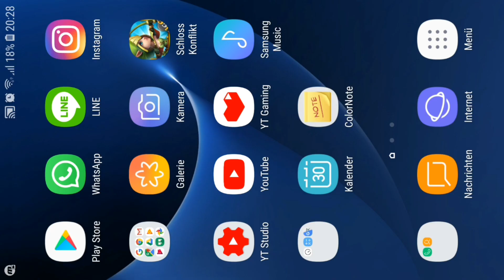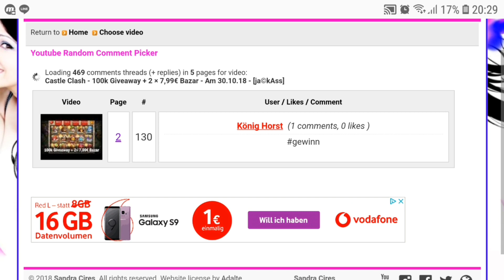Castle Clash - Account/7,99€ Verlosung - der Gewinner steht fest!!! - [ja©kAss]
Hi Clasher,

In diesem Video warten die 3 Gewinner auf euch.

Viel Spaß